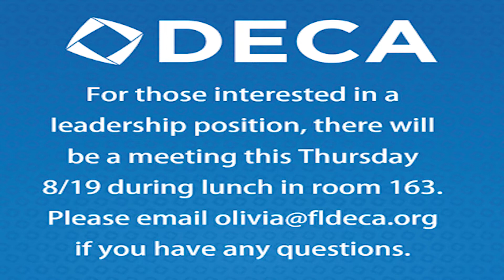BCTV News 8.19.21